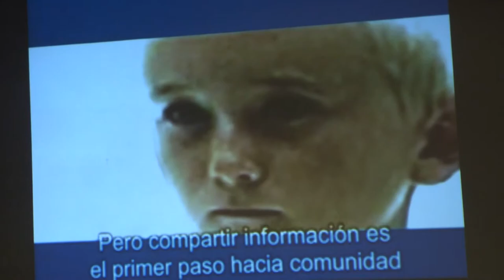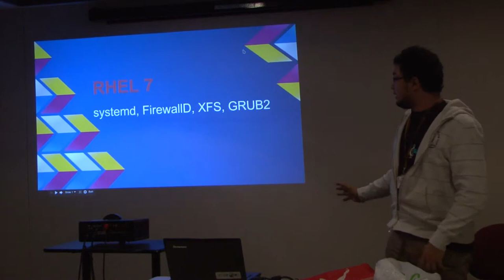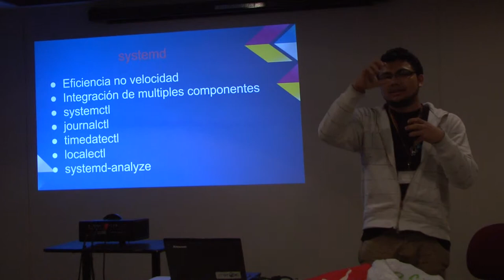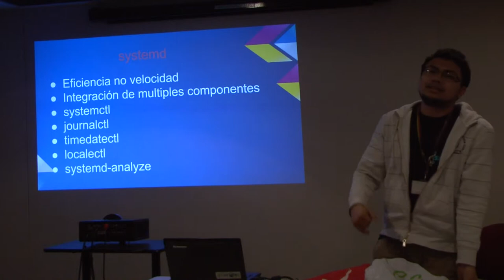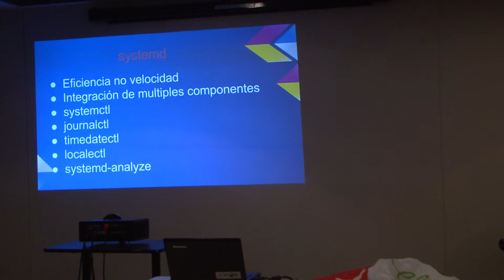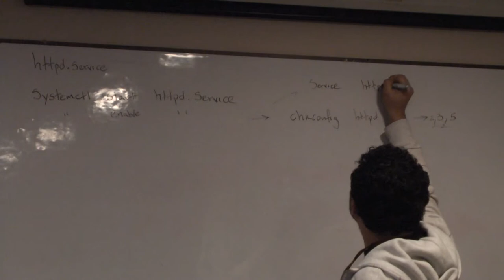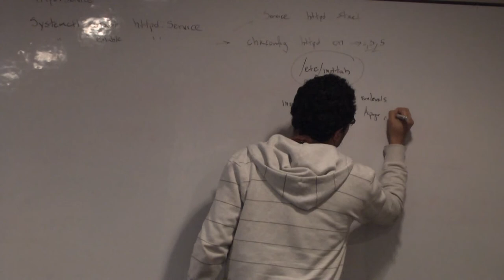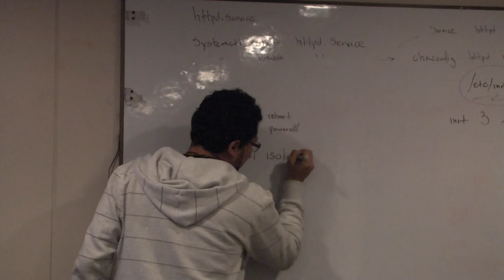XI SLUD 2014 | Novedades RHEL7 | GLUD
Novedades RHEL7

-Julian Tete